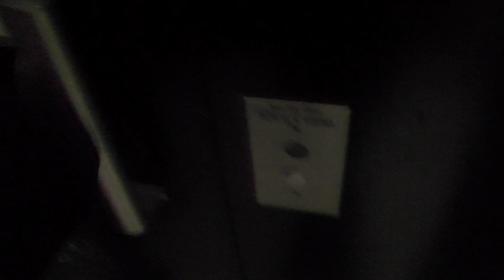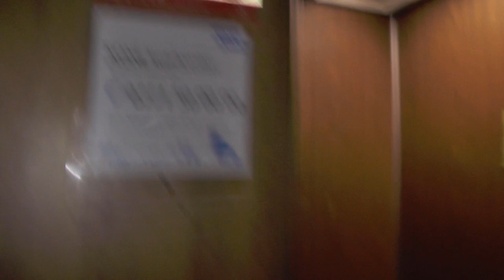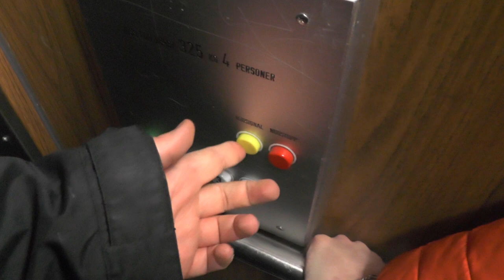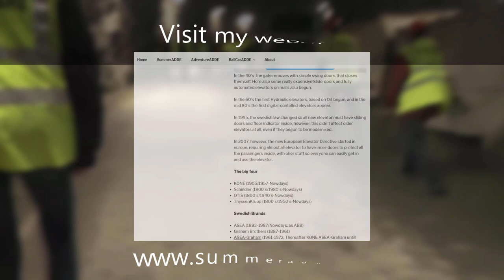Slow 1978 KONE Hydraulic Elevator @ Drottningholmsvägen 19, Stockholm, Sweden!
ELEVATOR INFORMATION!

Manufacturer/Tillverkare: KONE
Model/Modell: NPN8

Location/Adress: Drottningholmsvägen 19, 112 42 Stockholm (Kungsholmen) SWEDEN!